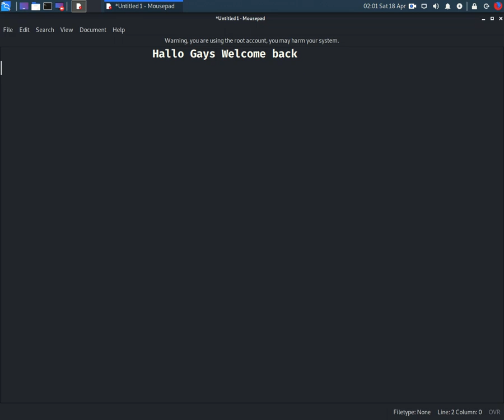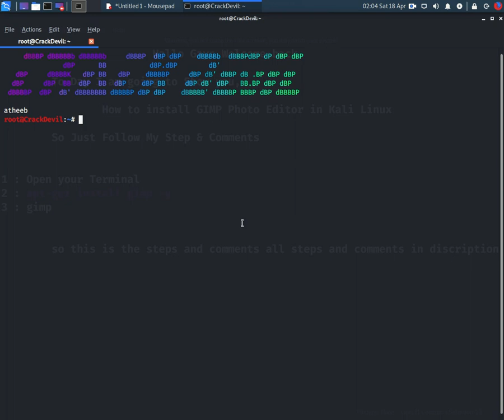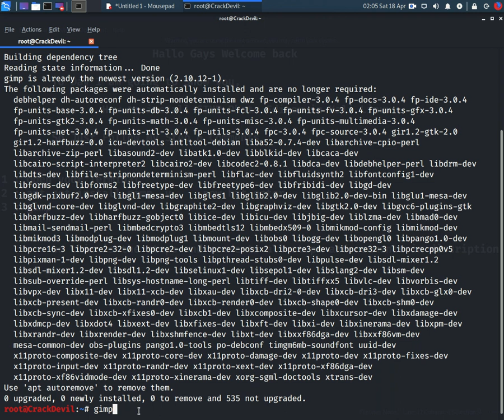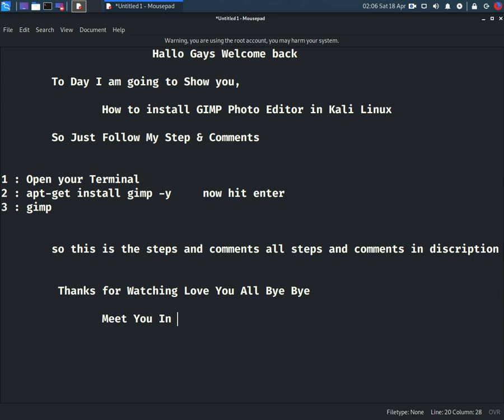How to Install GIMP Photo Editor In Kali Linux Easily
Timestamp
0:00 Welcome
0:24 How to install GIMP
1:17 Step One
1:28 Step Two
1:54 Step Three
2:04 Explaining
2:45 Install GIMP Using Terminal
3:31 Opening GIMP Using Terminal
3:52 Opening GIMP Using GUI
4:14 Thanking

Hallo Gays Welcome to Crack Devil
                                                                 --- Comments ---
                                                         sudo apt-get install gimp
                                                                         gimp

                                       # Love You All Meet You In Next Video Bye Bye #